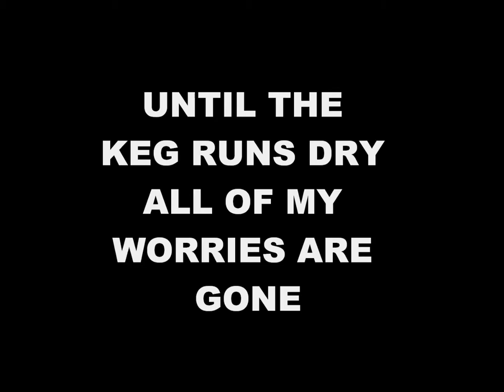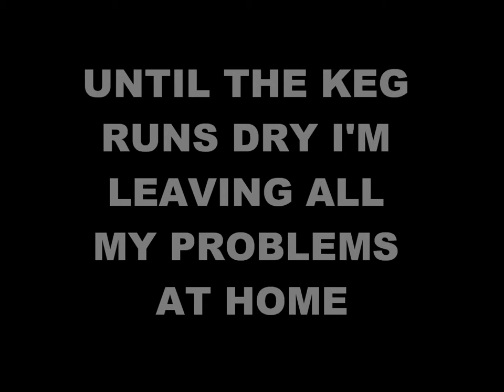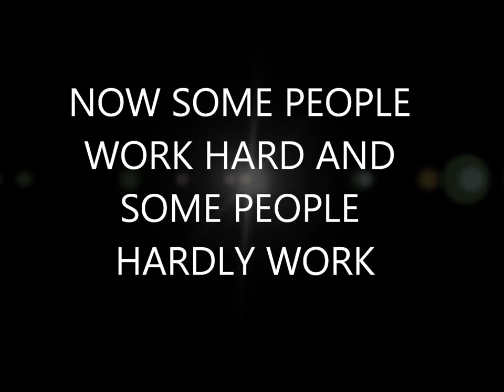Keg Runs Dry(Lyrics) HQ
Here is a lyrics video Cody Glenn's "Keg Runs Dry", so you can learn the words and sing along!
"Follow" on Twitter:@CodyGlennMusic